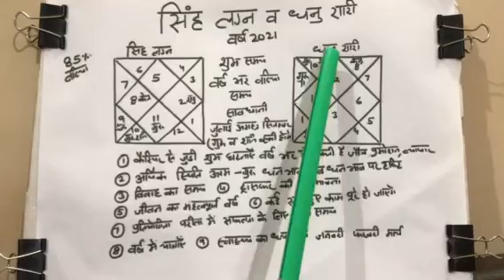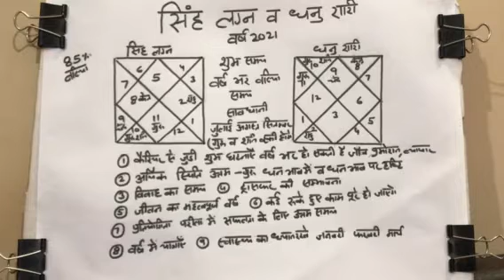सिंह लग्न व धनु राशि के लिये वर्ष 2021 कैसा जाएगा#